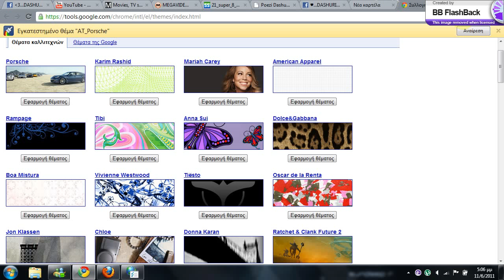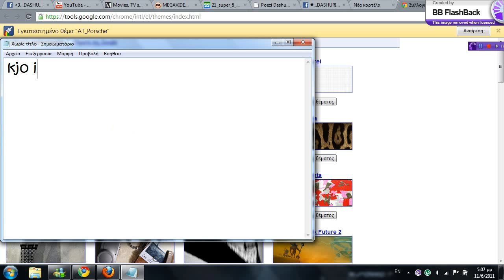nderrimi i gjuhes ;)